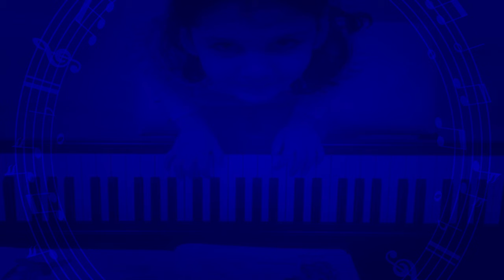Dilanur ile Online Piyano Dersimiz / Bakırköy Müzik Enstitüsü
Dilanur ile Online Piyano Dersimiz...

İstanbul Cad. Yenimahalle Mah. Reyhan Sok. No. 51 Bakırköy (Bakırköy Bahçeşehir Koleji arkası)